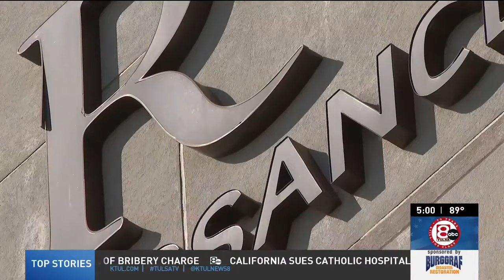Bixby High School principal no longer employed at school after accusations at school fall dance